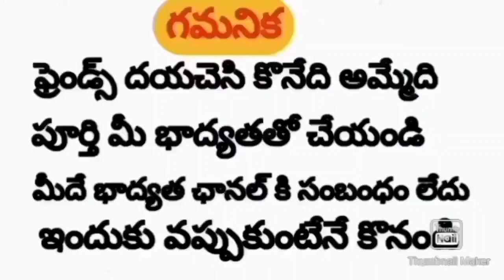Quality Aseel Farm Information | 9908482850 | Rythu Market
Quality Aseel Farm Information | Rythu Market

Address:
Shasha Vali Garu,
Kurnool Town,
Kurnool District,